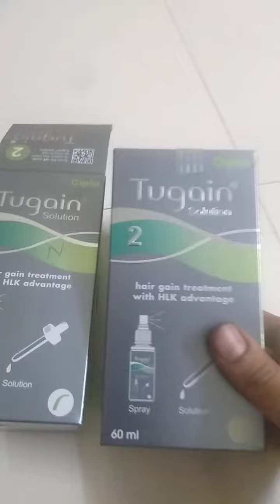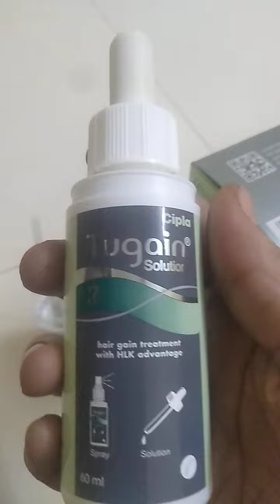Tugain solution (Minoxidil)..